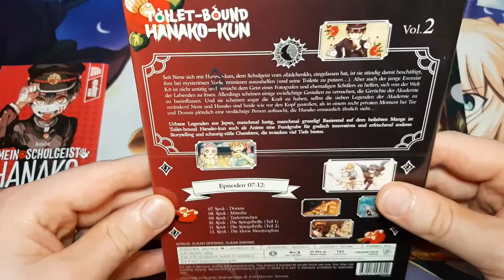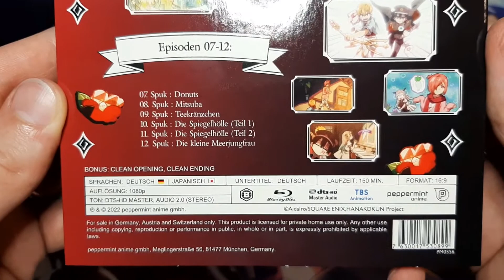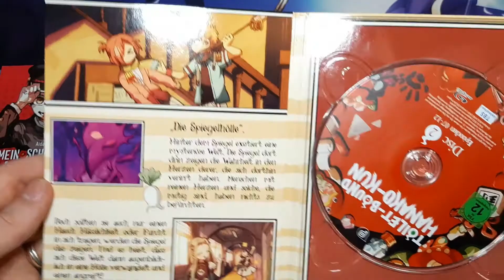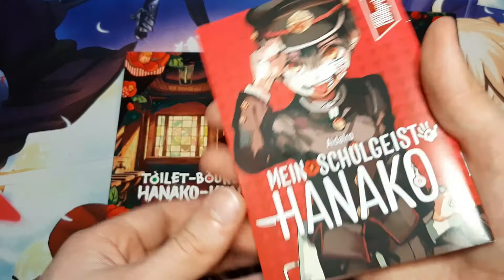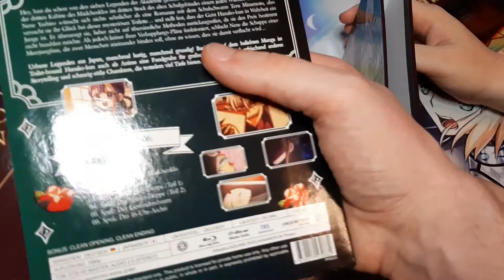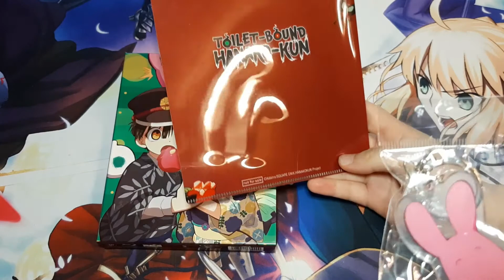Unboxing. TOILET-BOUND HANAKO-KUN Vol: 2 (DE)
Hanako-san, Hanako-san - dies ist dein Unboxing.
Hallihallo, zu unserem Unboxing des deutschen Release von Toilet-Bound Hanako-kun, oder auch Mein Schulgeist Hanako.
Am 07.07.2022 von Peppermint veröffentlicht, haben wir hier den Vorbesteller-Bonus und die zweite Blu Ray vorgestellt.

Wie immer gilt, alle Geister, Mysterien und Shojo-Charaktere sind selbst gekauft und nicht gesponsort ;)